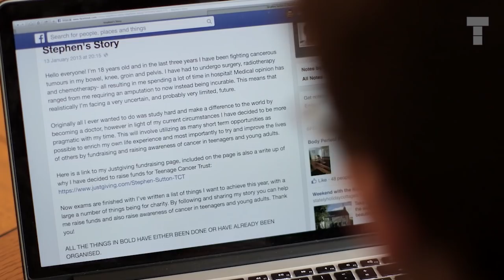Teenage Cancer Trust’s 30th: TRHs Princess Beatrice and Princess Eugenie with Sarah, Duchess of York